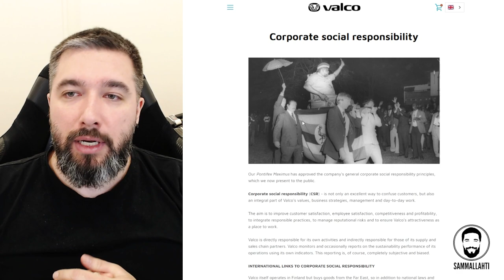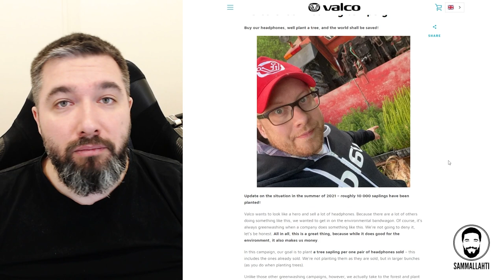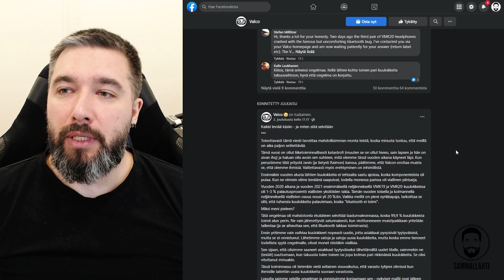Review: Valco VMK20 - Faberge egg of noise canceling headphones?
Sisältö:
00:00 - Change your mindset, be a spiritual billionaire, get Valco VMK20's.